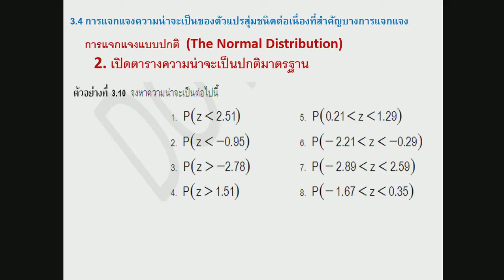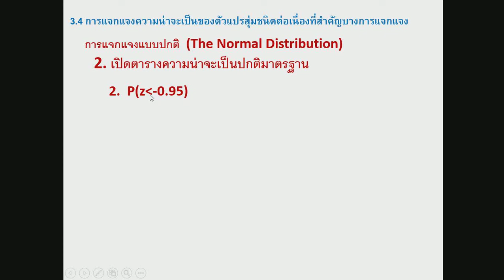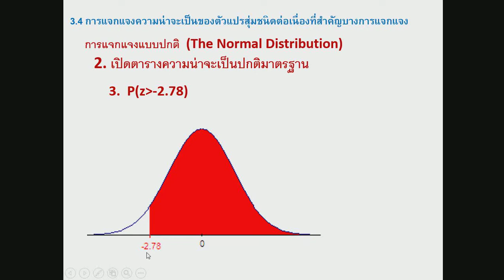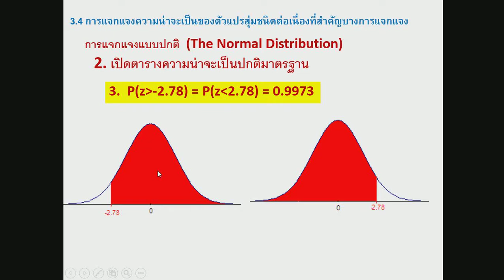Stat EP4 3